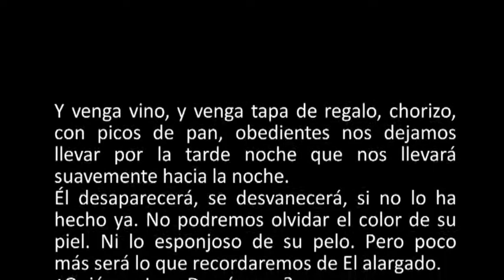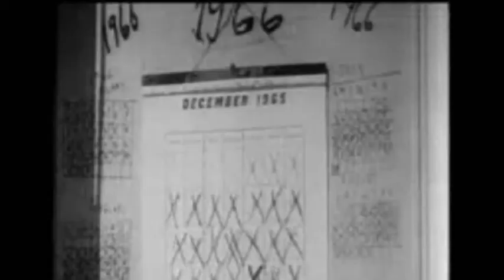El paseo: episodio 12